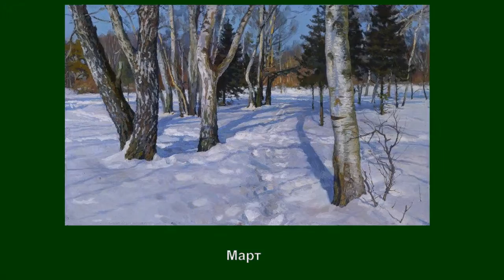Видеоклип "Современный мастер российского пейзажа Андрей Дареев"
Андрей Дареев родился в 1978 году в г.Семипалатинске.В 1999 году закончил Новоалтайское государственное художественное училище.За время учебы участвовал в молодежных выставках и конкурсах.С 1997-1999 г.г. был награжден министерской стипендией в конкурсе "Юные дарования Алтая".В 2006 г. окончил Российскую Академию Живописи, Ваяния и Зодчества Ильи Глазунова. Ежегодно совершал творческие поездки в Горный Алтай,на Салаир,в Восточный Казахстан.С 2010 года член Московского союза художников,член союза Русских художников.